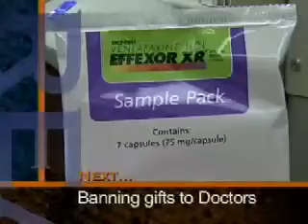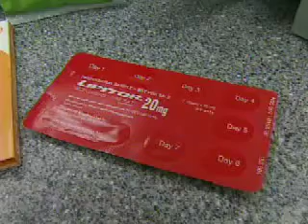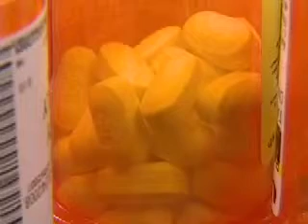Ban on Drug Company Gifts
Segment talking about a potential ban on drug company gifts.